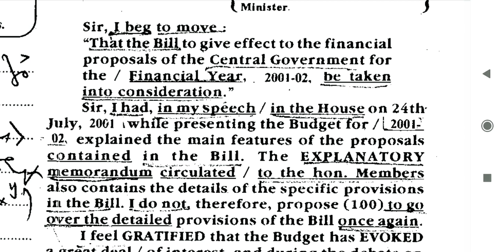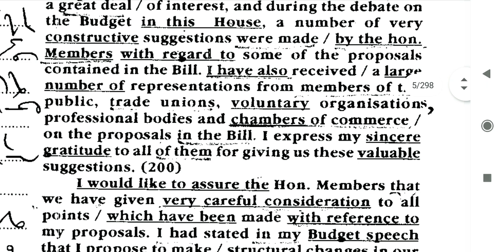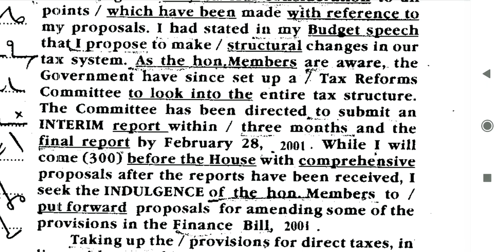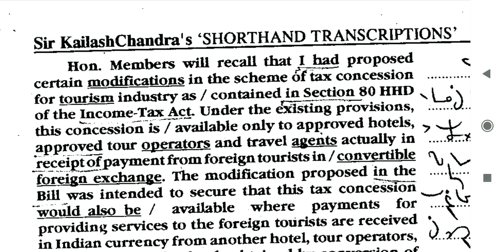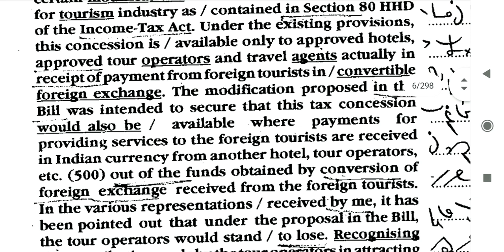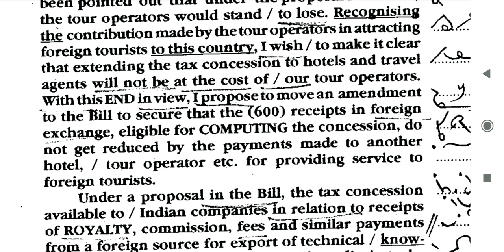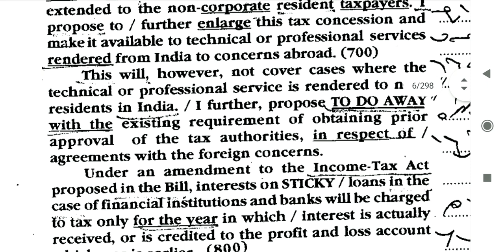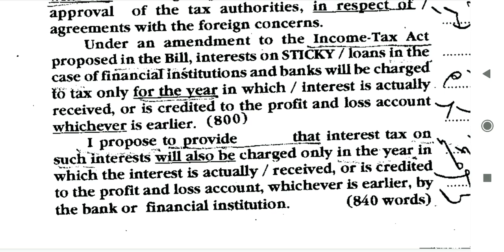#265| 95 Wpm Kailash Chandra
#265 95 wpm Kailash Chandra volume 13